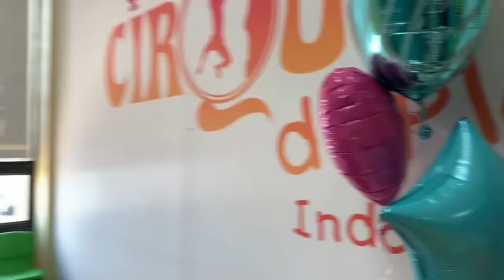Heidi Happy Birthday Party at Indoor playground for kids